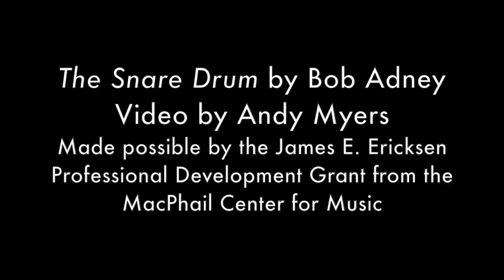Etude 35 Mirror